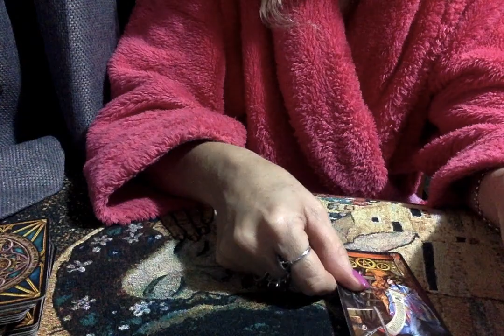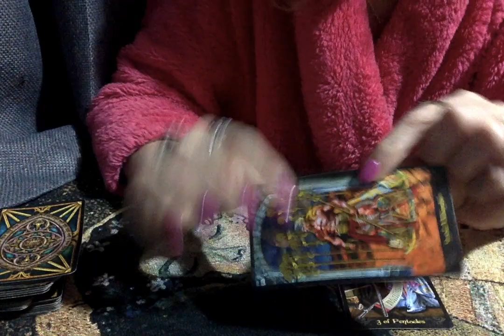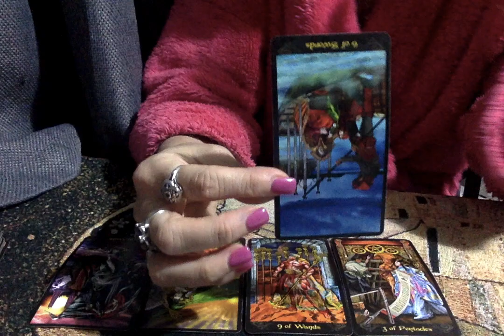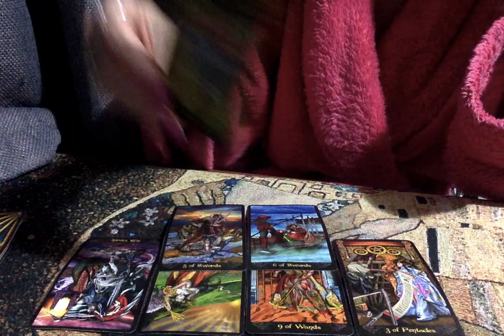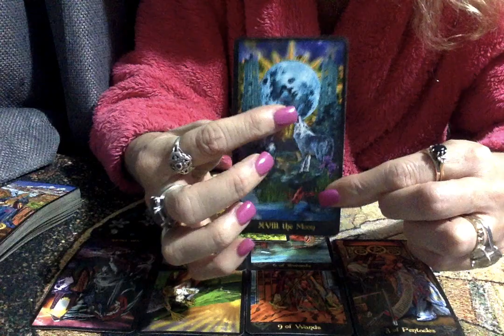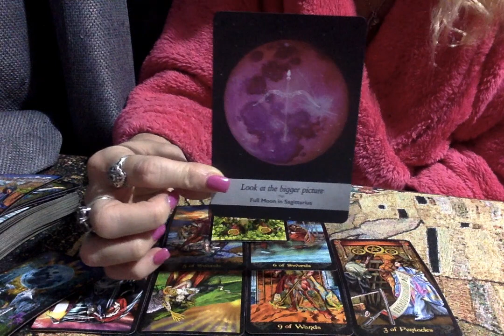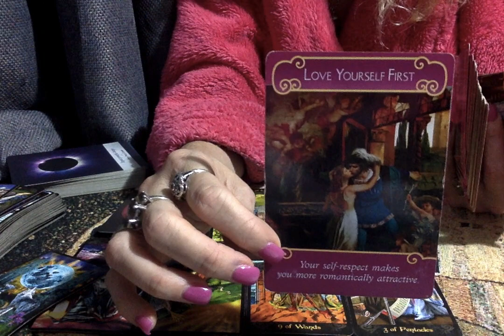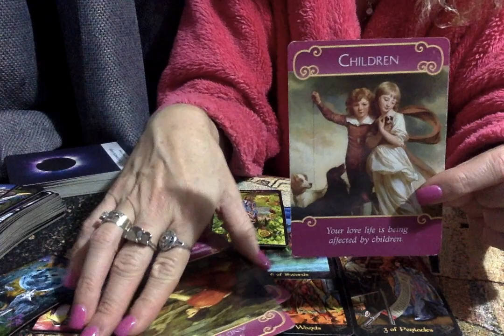Fire Signs Full Moon Reading June 2020 Someone Wants You Stuck So you Don't Move On Tarot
Codependent Relationship Needs To End